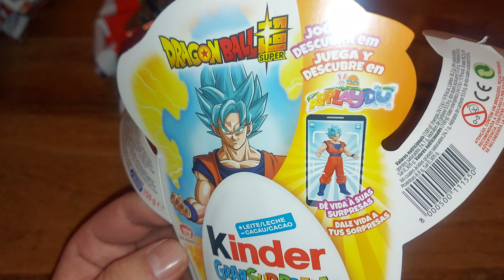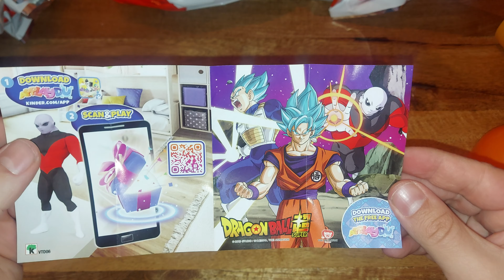LLEGA OFICIALMENTE DRAGON BALL A LOS KINDER CON 3 SUPER FIGURAS DE GRAN TAMAÑO. SON ENORMES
Cualquier duda, pregunta o sugerencia, no dudéis en ponerlo en los comentarios.